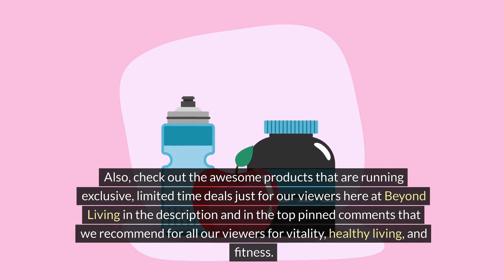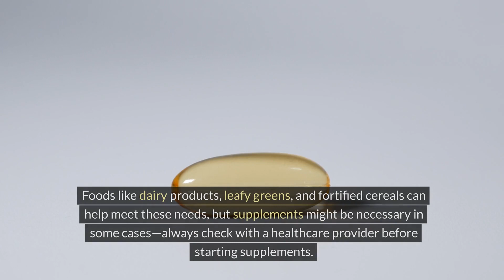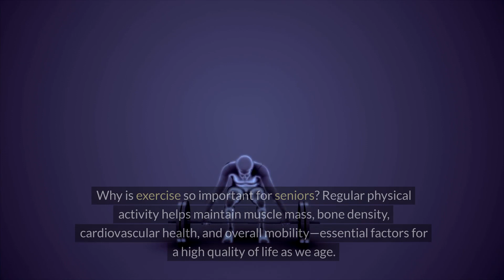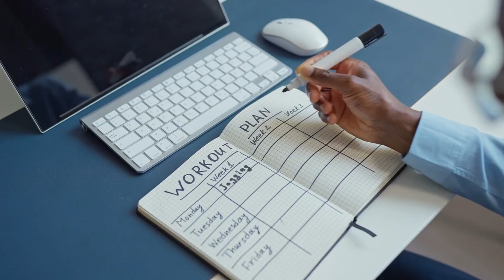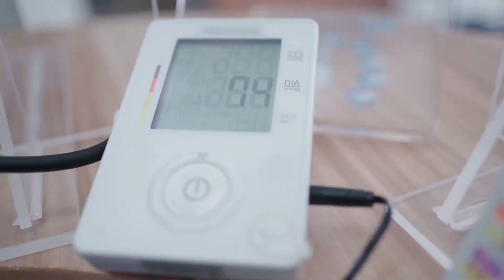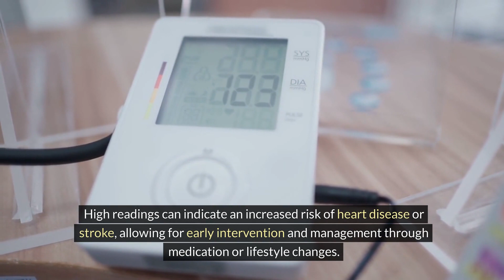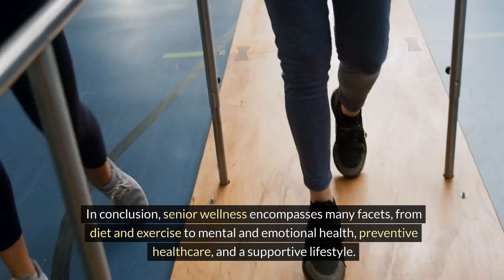Senior Wellness - How to Prioritize Your Longevity as a Senior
Discover the ultimate guide to prioritizing your longevity as a senior! Learn how to make the most out of your golden years with practical tips for healthyliving and happiness.

🧠 NeuroZoom - Natural & Clinically Trusted Brain and Memory Support Supplement to Ensure Memory and Optimal Brain Health.

🏃 HyperBolic Stretching 3.0 (Science Based - Full Mobility and Flexibility Program to Ensure Physical Longevity for Beginners, Athletes, and Older Adults):

💪 Gorilla Flow (Research & Science-Based Natural Formula for Prostate Health and Healthy Hormone Levels) (Full Refund Guaranteed):

Welcome to Beyond Living! We are a holistic health haven dedicated to empowering your wellness journey! Here you can discover why health is so important. As health coaches, we're committed to unpacking the complexities of well-being, addressing diverse topics from chronic pain management to understanding the pivotal role of realizing that exercise is medicine in injury prevention for adults, children, and strong seniors. Dive into our comprehensive exploration of holistic health, where we navigate through the nuances of mental and physical wellness, shedding light on vegan gains, vitamins, keto, the unexpected benefits of carnivore diet, nutrient-dense diets, and the significance of mind-body balance for improved health.

Explore with us the science behind active functional training tailored for conditions like neurological disorders that can improve men's mental health and women's mental health, along with insights into diabetes prevention through lifestyle and exercise medicine. Uncover the keys to personal development and mental health, as we offer evidence-based advice on combating health issues such as obesity and prediabetes. Our channel is a treasure trove of wellness tips and fitness FAQs, providing real solutions and guidance on holistic nutrition, chronic pain relief, chronic inflammation, and the secrets to anti-aging.

Delve into diverse fitness modalities, from pilates to calisthenics, yoga, Brazilian jiu jitsu, weightlifting, bodybuilding, and crossfit, while unraveling the importance of sports nutrition and heart health. Additionally, you can be expected to feel inspired to start and learn about having a weight loss journey through using proven methods focusing on positive thinking, consuming anti-inflammatory foods, focusing on hypertrophy, consuming superfoods that are critical to our high-protein diets that can contribute to your optimal health. Strength matters. Join us in embracing positive thinking, adopting effective stretching techniques, and injury prevention strategies, empowering you to achieve optimal health and longevity. Welcome to our vibrant community dedicated to holistic well-being! Health is wealth. 🌿💪

This video is for entertainment and educational purposes only. All purchases go back to supporting the content creation of the channel.